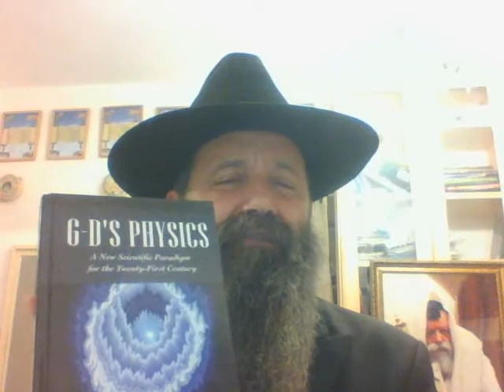ה"פיזיקה האלוקית" החדשה מגלה את הגאולה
ב"ה
הסרטון המרתק הזה מסביר בשפה פשוטה את המהפכה המדעית החדשה של ה"פיזיקה האלוקית" שמתרחשת במדע כיום אשר מצביעה על ה"יעד" של התפתחות היקום להוביל למצב של "גאולה": מצב שבו המדע והאנושות כולה תכיר בקיומה של "מציאות על" או "עיקרון על" (הנקרא ה"עיקרון החישובי/תודעתי האוניברסאלי") אשר מהווה את היקום הרבה מאוד ביליונים של פעמים בשנייה ואשר מאופיין על ידי "אחדות", "טוב", "מוסריות" , "שלום" וכו'. בנוסף לכך, ה"פיזיקה האלוקית" החדשה הזאת מגלה לנו שכל יצירת היקום והתפתחותו לא נוצר ע"י "מפץ גדול" (אירוע גרעיני מקרי") אלא "תוכנן מראש" על מנת להוביל את היקום ממצב של "חומר" דרך התפתחות של צורות יותר מפותחות של תודעה כולל: "צומח", "חי", "מדבר" (אדם) ועד ל"יעד" של כל התפתחות היקום ע"י ה"עיקרון החישובי/תודעתי האוניברסאלי" של מצב "הגאולה" שבו האנושות והמדע יכירו בקיום היחידני והאחדותי של העיקרון על הזה המאופיין ע"י "שלום", "מוסריות", "טוב" , ו"אחדות" אשר ישפיע על כל התנהלות בני האדם והעולם. למעשה, המהפכה המדעית הנוכחית של ה"פיזיקה האלוקית" שקיבלה כבר תמיכה מדעית (ניסויית ראשונית) מצביעה על "זמן של גאולה", שבו המדע והאנושות מתחילים להכיר ב"מציאות על" היחידה הזאת ("אין עוד מלבדו" בשפה דתית!) ושינוי זה מתאים ליום הקדוש הזה של י"ט כסלו שהינו ראש השנה של החסידות שהתחיל את "הפצת המעיינות החוצה", מעיינותיו של הבעש"ט ואדמו"ר הזקן, פנימיות התורה המצביעה על אחדות ה' בכל רחבי העולם!